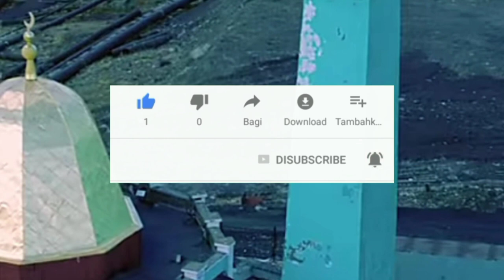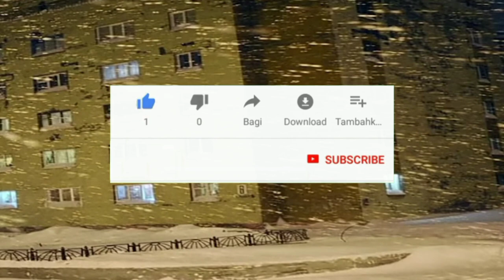Dunya Ki Akhri Masjid | Last Mosque Of Earth | Nord Kamal Masjid Russia | light voice media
dunya ki akhri masjid
duniya ki aakhri masjid
duniya ki akhri jagah
is duniya ka akhri kona
duniya ki akhri country
duniya ki sabse akhri jagah
dunya ka akhri kona
q duniya,
ya duniya ki,
0 duniya,
duniya ki 5 badi masjid
5 duniya,
7 gombuj mosque
8 duniya